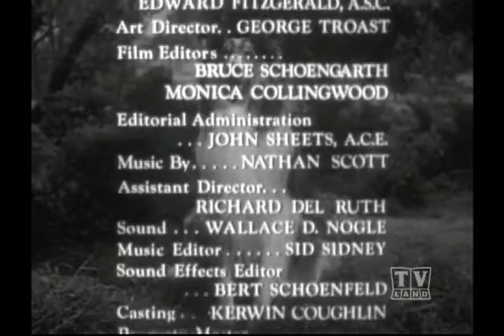Ranger Cory Lassie(Season11 Eps.28 Lassie and the Swamp Girl)